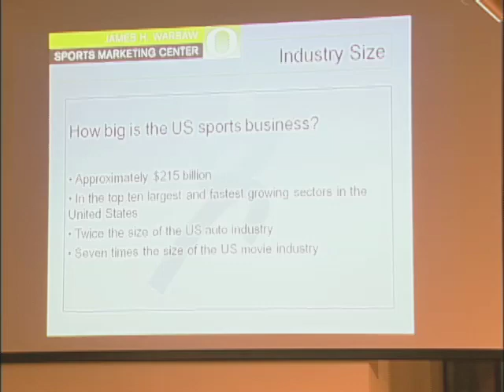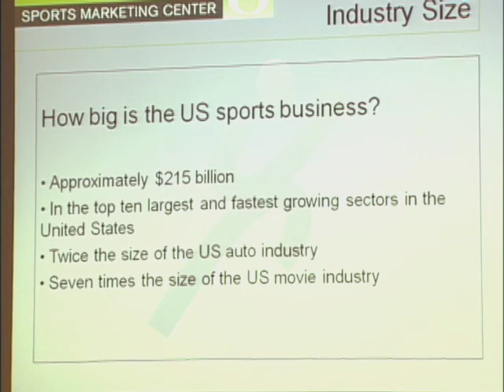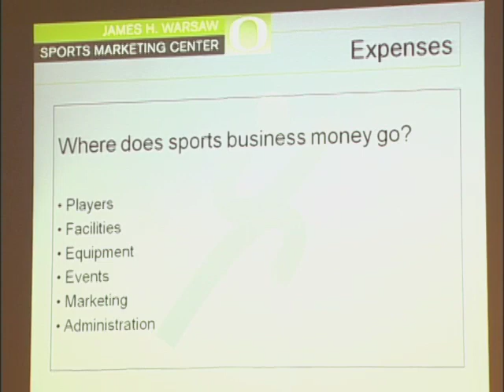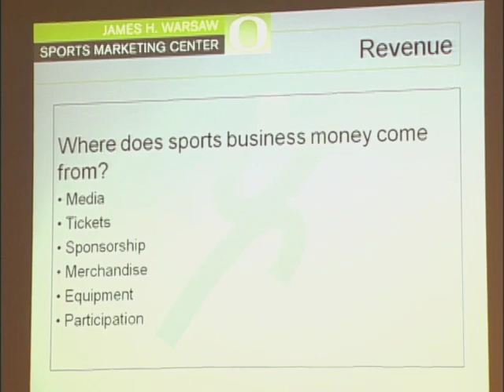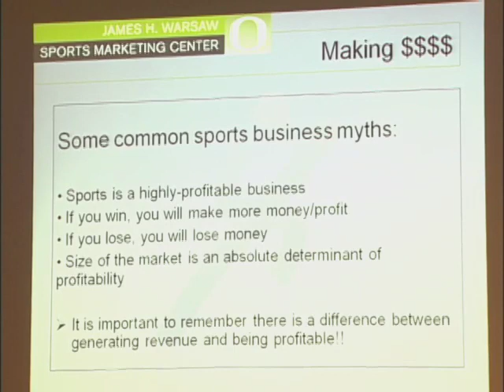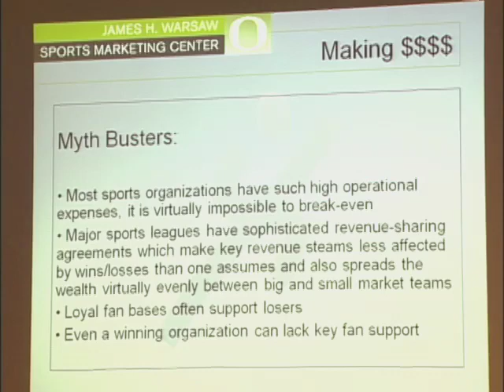Community Conversations: Sports as a Business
Interested in a career in sports marketing? A variety of topics are covered, including an emphasis on opportunities for women.

Whether you're a business major, an athlete, enjoy following sports, or have ever considered a career in sports business you are sure to gain relevant insight for discerning your career path.

Community Conversations is an academic program that is one of the Living Learning Initiatives of University Housing in partnership with the Clark Honors College, the Oregon Humanities Center, and Undergraduate Studies. The goal of Community Conversations is to stimulate intellectual curiosity, critical thinking, contrarian debate, and articulate discourse among the 3,300+ residential students at the University of Oregon.